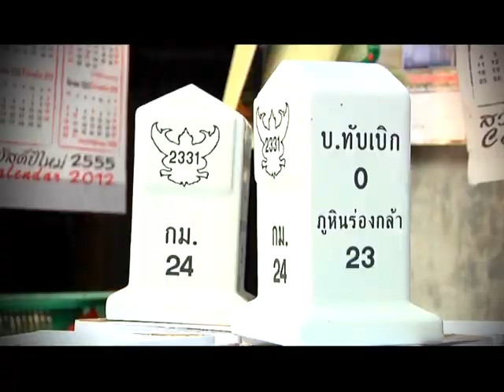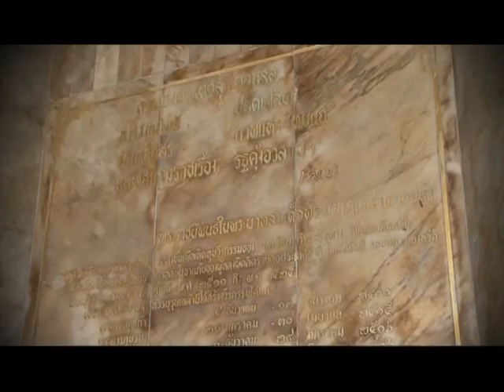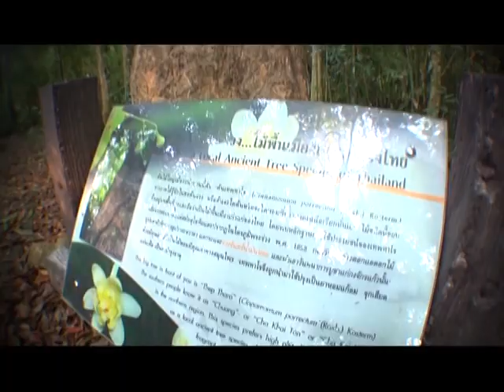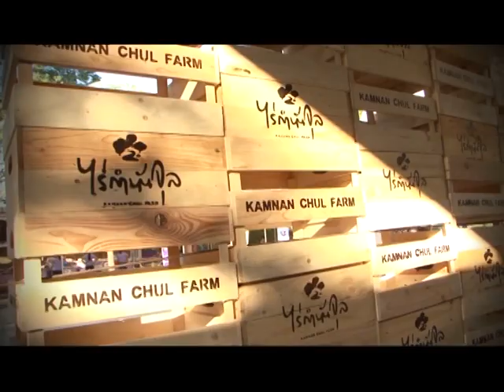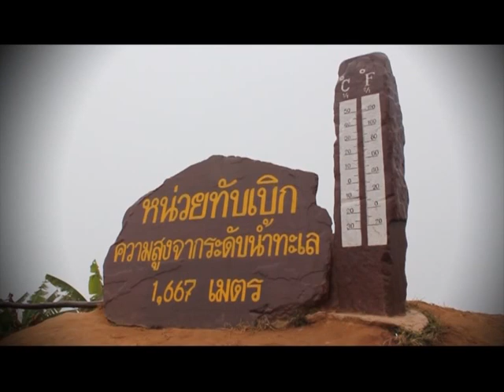phetchabun thailand is switzerland